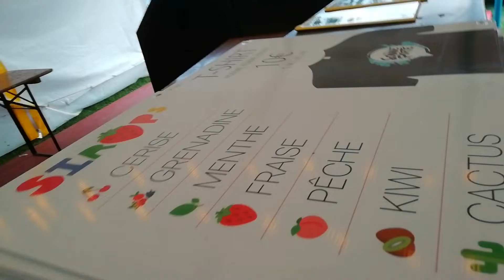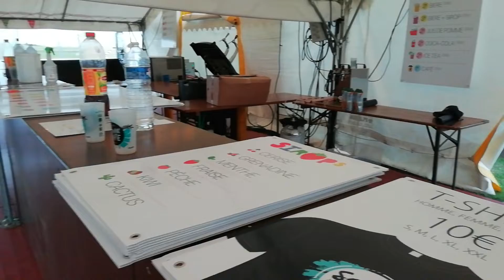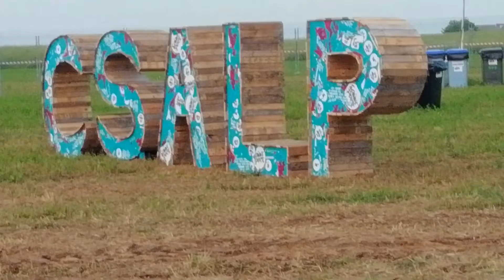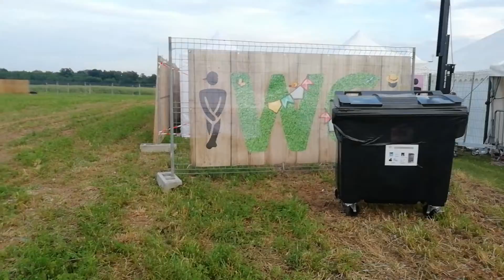vlog ça sonne à la porte 2018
grosseuvre ( 27 )